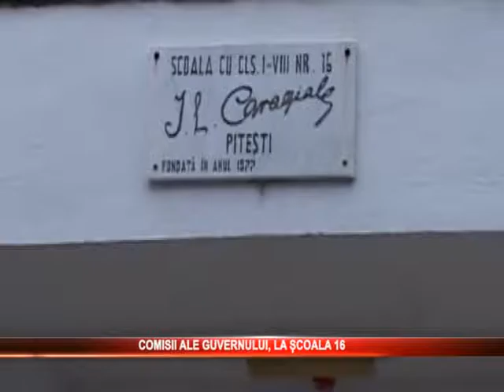Comisii ale guvernului, la școala 16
Comisii de la Guvern in Pitesti! Acestea verifica modul in care a fost gestionat scandalul de la scoala nr 16 si daca dreprurile copilului au fost incalcate in urma protestului desfasurat impotriva copilului cu AD HD.